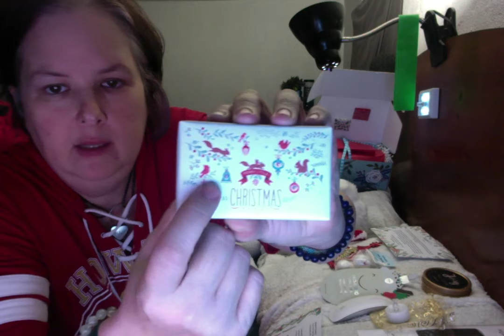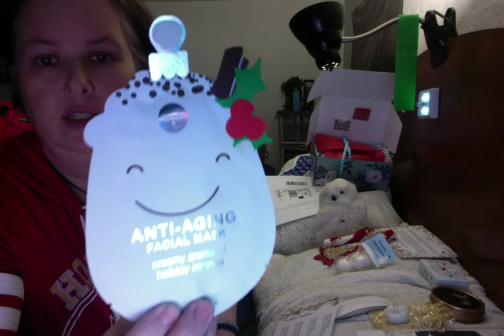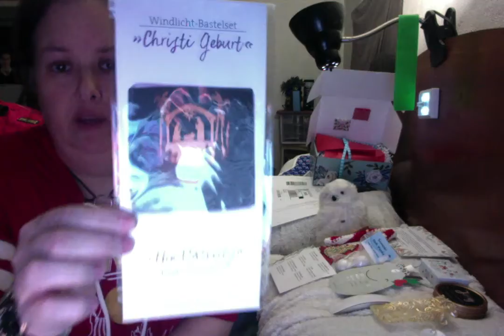Hopebox review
I tried out a new gift box this month. I purchased it on Amazon. Check it out and I hope the review helps you decide if this would be a purchase that you would be interested in.